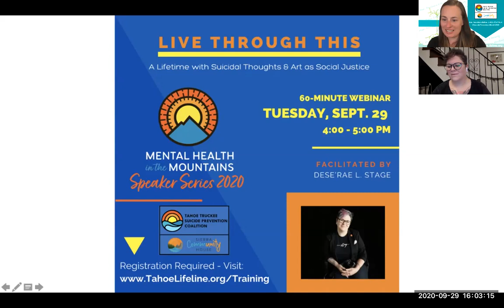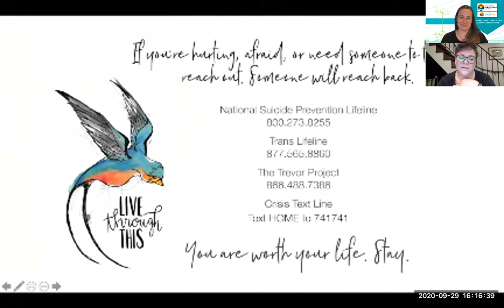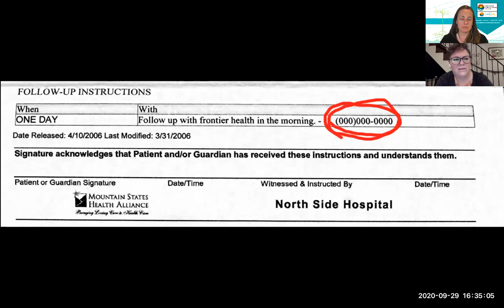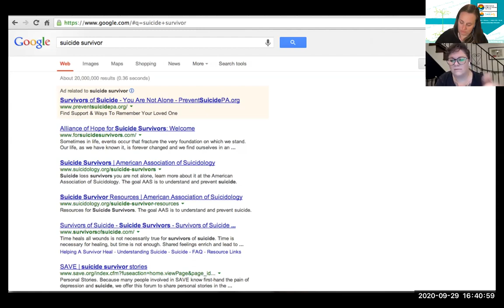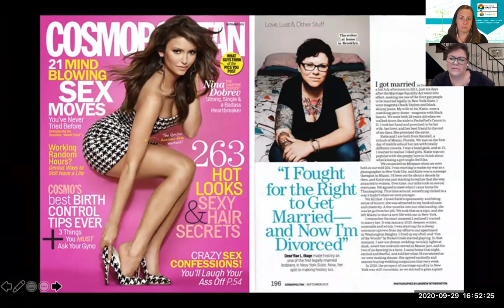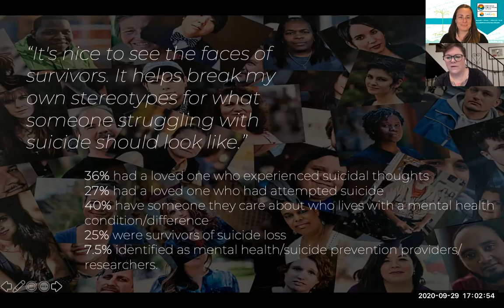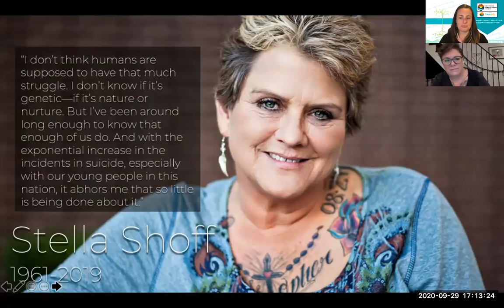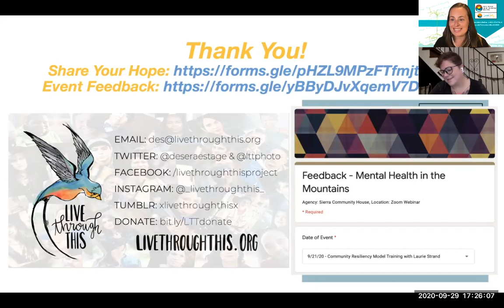Mental Health in the Mountains: Live Through This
Dese'Rae is the third speaker in our Mental Health in the Mountains Speakers Series in 2020.

In a series of “snapshots,” Dese’Rae L. Stage shares her experiences with suicidal thoughts (and sometimes more) over the course of her lifetime. She covers family dynamics and the teenage years—the difficult transition from middle to high school, questioning her sexuality; an abusive relationship; divorce; infertility; and how suicidal thoughts cropped up in each. She shows the audience a living portrait reflecting recent CDC findings indicating that suicide is a response to adversity, rather than mental illness as a singular cause. She walks us down the path that led her to Live Through This and brings the voices of attempt survivors with her through portraits, quotations, and video—literally taking the audience into an interview with her. She discusses major themes that crop up in the stories of survivors, along with the impact the project has made in a number of contexts. Stage implores listeners to open their hearts and their minds to those of us who have literally lived through it, and provides incontrovertible evidence that suicide affects all of us. Audiences can expect a talk that will be revealing, often touching, always honest and, ultimately, hopeful.